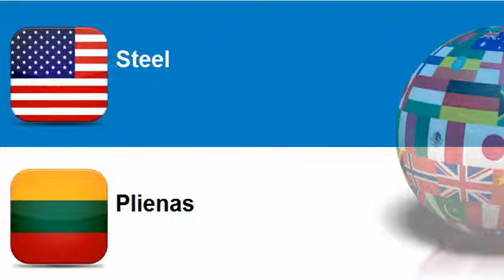Learn Lithuanian vocabulary Topic = Alloys